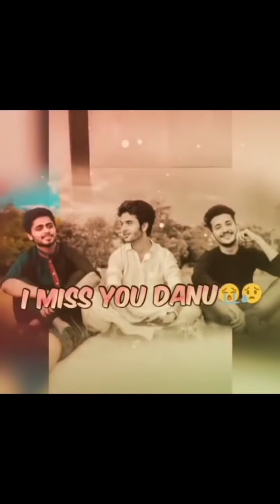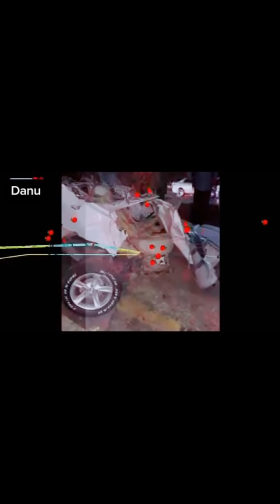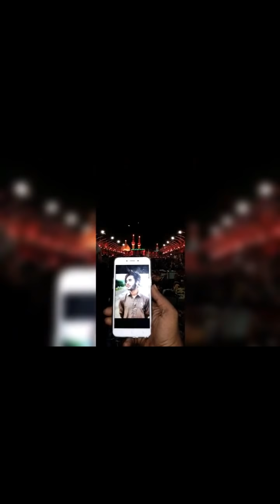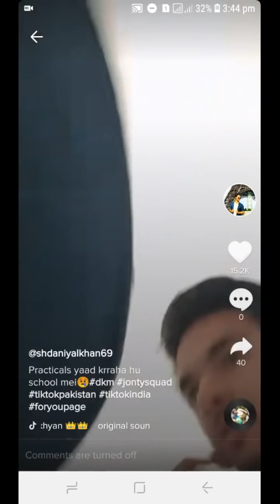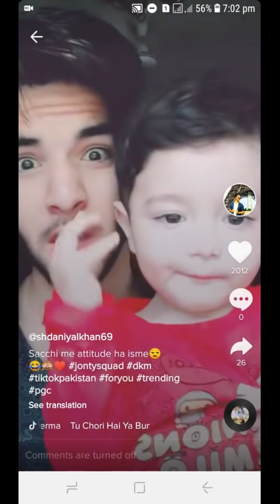Daniyal khan tiktok videos PART 2 l Daniyal khan and his friends videos l videos 2020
The Following Video is Produced By FUN , ENTERTAINMENT & STYLE.

PLZ COMMENT THE TIKTOKER WHOM U WANT TO SEE HIS VIDEOS.WE WILL TRY TO FULFIL UR DEMANDS.

All Video's and Song's Credited by Fun , Entertainment and style.